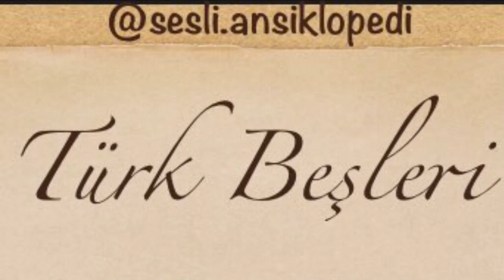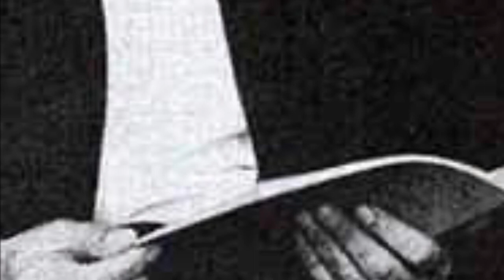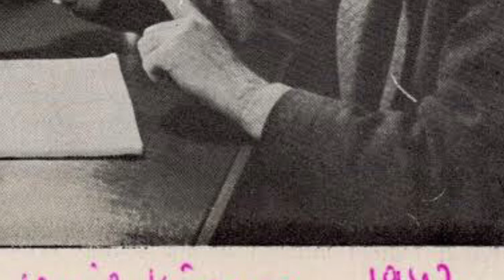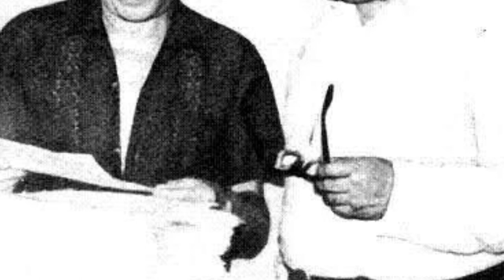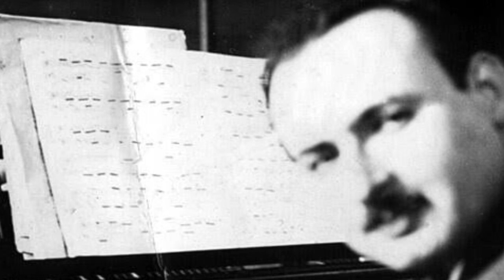Türk Beşleri Kimdir? Yaşamları ve eserleri.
Türk Beşleri’nin yaşam öyküleri ve Türk müziğine kazandırdığı eserlerinin yer aldığı videoyu ansiklopedik bir dille seslendirmeye çalıştım. İyi seyirler.